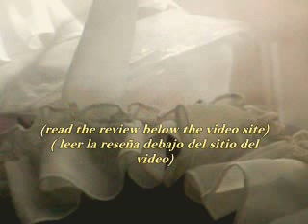JEAN BAPTISTE CAMILLE COROT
Jean Baptiste Camille Corot (Paris, July 16, 1796 - ibid, February 22, 1875)
The biography of Jean Baptiste Camille Corot, has little data is reduced to little more than a chronological sequence of travel, meeting with relatives, and exhibitions that are intertwined here and there small and curious anecdotes and not always authentic, although sometimes complacent statements validated by the painter, the truth is that Corot was born in Paris on July 16, 1796, in the bosom of a wealthy merchant family who dreamed prosecute his son in the trade.
Only at age 26 he will achieve convince his father and finally devote himself to painting.
It's time to controversial discussions environment Constable, who encouraged the young painters with his famous request:
- "You Do ignore the doctrines and systems guided by your nature Go forward!" -
Jean Baptiste Camille Corot will endorse this slogan discovering the strength and grace of Mother Nature on her first trip through Italy (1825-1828) - Rome, the Roman countryside, Naples and Venice.
After training for two years with landscape painters like Michallon and Bertin, he began his career painting outdoors, strongly influenced by the Italian style. His early works, such as The Bridge of Narni are characterized by a pale light and a subtle poetic expressiveness. Regular presence at the Salon d'Automne, in early 1830 decided to use a more modest theme, though without departing from the landscape or portrait (White Horse Rider, 1833). He returned to Italy in 1843, moment at which was clarifying his palette to capture with gentle lyricism light texture sunrises and sunsets, in a sort of calm romantic and restful whose technique of short brushstrokes announces impressionism (The Dance of the Nymphs , 1850). In this last stage, the Corot painting reached a supreme balance between idealism and realism, which resulted in masterpieces such as Pearl Women (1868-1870) or Woman in Blue (1874).
Corot and the Impressionists:
Corot's influence was decisive in the first steps of Monet, Renoir and Berthe Morisot, and in all the work of Camille Pissarro, although I was sympathetic to Impressionism as a group, due to the anti-institutional rebellion of their younger colleagues.
Corot combined the classical and romantic heritage in the landscape, adding to the strength of the tradition compositional freshness of execution outdoor, clear palette and sense of the fragmentary. Without it, it might not have been possible spatial and constructive value that, years later, Cézanne would give the impressionist brushwork, thereby putting the first step in the history of modern painting.
According to what was said Monet, Corot's work, along with that of Boudin and Jongkind, is at the origin of Impressionism.
And it can be considered that Camille Corot is the clearest precedent of the Impressionists, as it was the first that gave naturalization to painting outdoors. Impressionist revolution was precisely in fidelity to the optical sensation obtained before nature in certain atmospheric conditions and light. Corot was the first painter who expressed that feeling in his paintings.